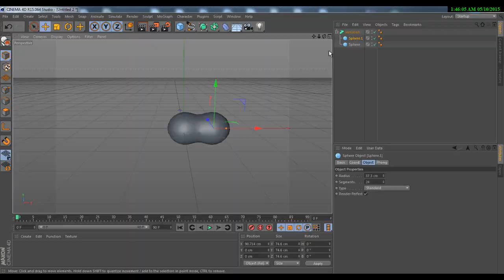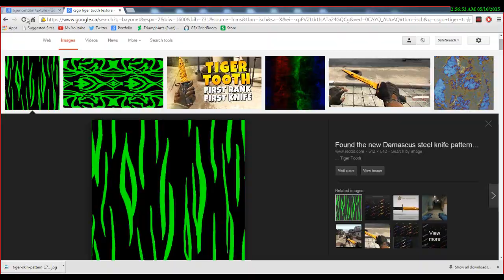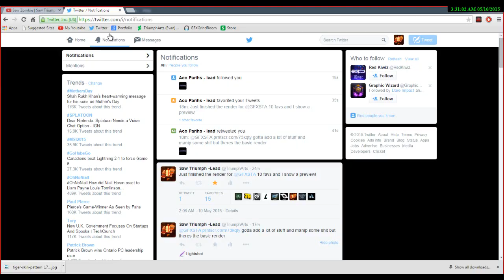Odin | Saw Triumph